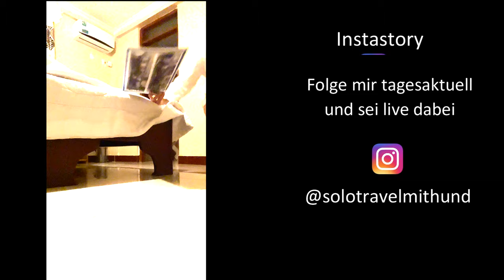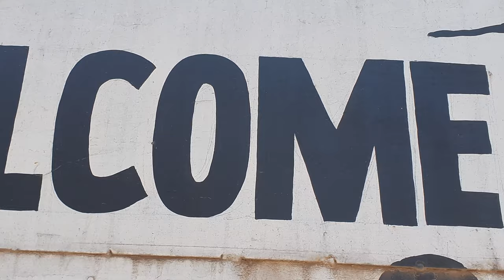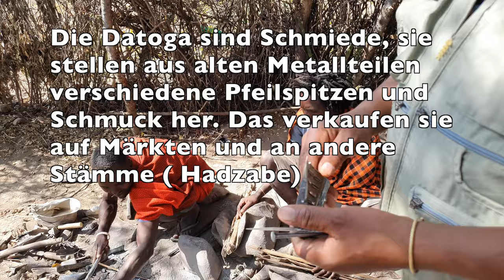Ich besuche indigene Stämme in Tansania | Tag 1- die Datoga | Fahrt zum Eyasisee durch Massai Land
Vanna, mein Minivan,  ist kaputt und musste in die Werkstatt. Eine Frau ist mir rein gefahren, die Achse hat einen Schaden erlitten. Es kommt, wie es kommen soll. Ich muss spontan meine Urlaubsplanung über Bord werfen- Frankreich, ich komme nicht. ( Im Nachhinein kann ich froh sein, ich hätte 3 Wochen Regen😂)
Super spontan buchte ich also meinen Flug nach Tansania, rüttelte meine Kontakte wach und. es war eine der schönsten Reisen in meinem Leben. Im Nachhinein kann ich sagen, ich habe alles richtig gemacht.
Ich landete am Kilimandscharo, nach einigem Hick Hack mit den Corona Bestimmungen und Tansania Air- die fliegen wann sie wollen, Flugplan egal.😳
Ich kam trotzdem an😂 und nahm einen Driver zum Hostel in Arusha. Der fand den Weg nicht, die letzten 200m mussten wir laufen, da es nur ein schmaler Weg und keine Straße war. Er trug meinen Rucksack😂.
Ich kaufte am selben Abend. noch eine Sim Karte mitten in Arusha und dann gab es auch bald Dinner. Vom Zimmer blickte ich auf Guaven, Mango und Avocado Bäume- hach Tansania- ich liebe Dich 😍
Als Erstes vertrieb und verbannte ich alle Kakerlaken aus meinem Zimmer, dann konnte ich in Ruhe schlafen. Am nächsten Morgen ging es los, Gottlieb ( Godlove) holte mich ab und wir fuhren westlich des Ngorongoro. Zuerst auf dem Highway, später auf staubige Sandstraßen quer durch die Savanne. bis zum Lake Eyasi